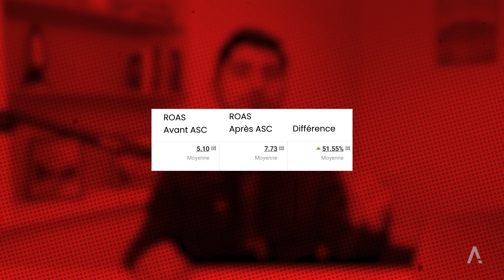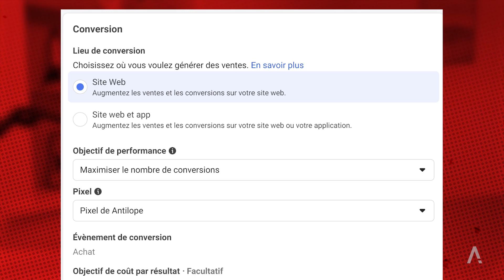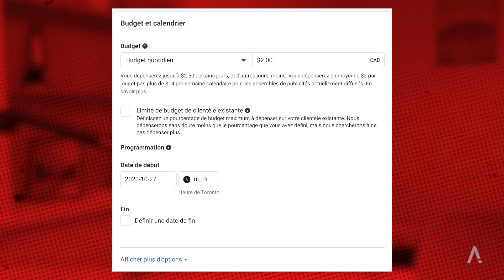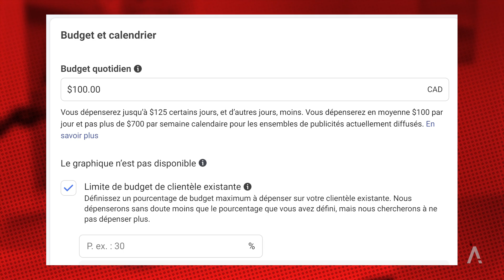Campagne Meta Advantage Shopping (ASC): Tout ce qu'il faut savoir 😎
L'an dernier est arrivé en publicité Facebook un tout nouveau type de campagnes de vente: la campagne Advantage Shopping +. On présente les avantages, comme la simplicité et la performance, mais aussi ses limites.

GRATUIT: Découvre le webinaire sur demande "La structure de ciblage ridiculement simple et comment la copier dans ton entreprise."

➡️ GRATUIT - Une question sur la publicité en ligne? Pose-là dans le Courrier de la Pub

0:00 : Campagne Meta Advantage Shopping (ASC): Guide complet
1:19 : Les avantages de la campagne ASC
3:09 : Les inconvénients de la campagne ASC
4:50 : Les résultats des campagnes ASC chez nos clients
5:49 : Quel budget allouer à sa campagne Advantage Shopping +?
6:40 : Comment bien configurer sa campagne Advantage Shopping +?
8:44 : Quelle limite de clientèle existante choisir?
9:48 : Comment intégrer une campagne ASC à sa stratégie publicitaire?